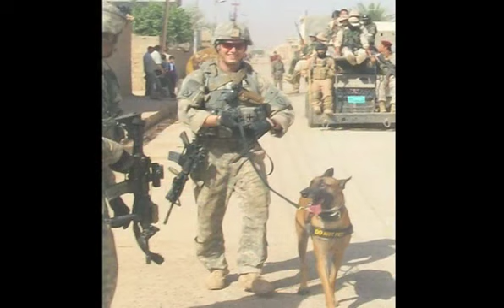DAVID. My amazing son!!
a salute to our amazing son, David! the first 25 years